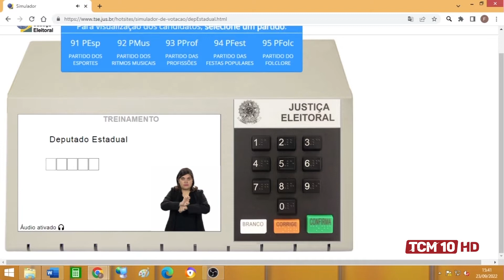TCM Notícia - Entenda o que são votos nulos e brancos